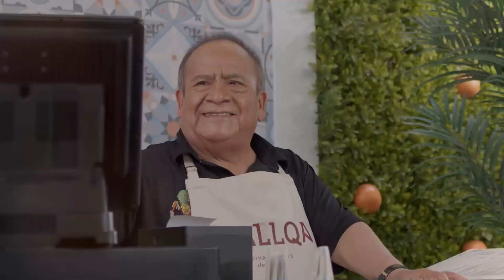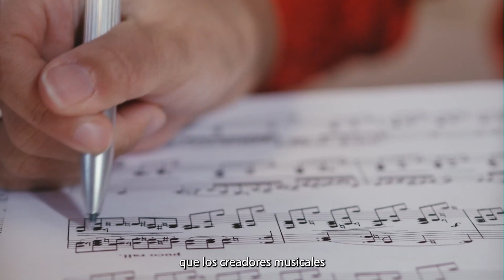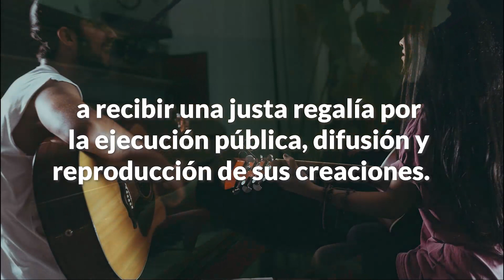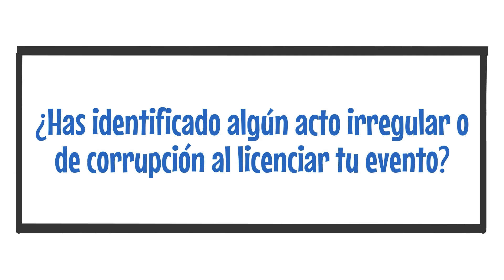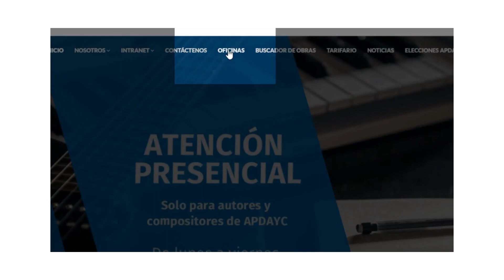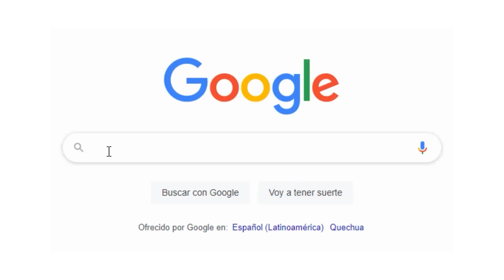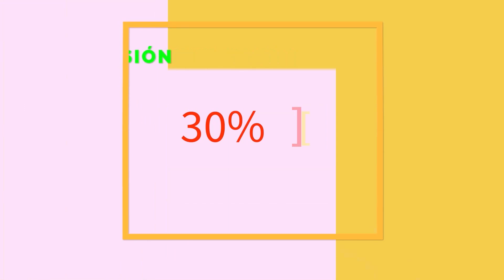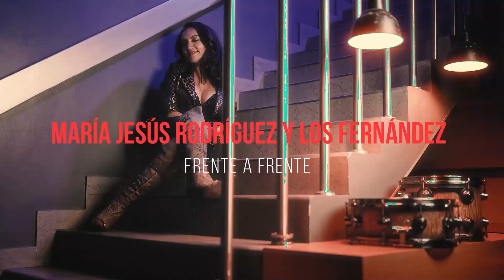MAESTROS DE LA MÚSICA n° 65. Homero/La Miski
El sábado 20 de mayo, en 𝗠𝗮𝗲𝘀𝘁𝗿𝗼𝘀 𝗱𝗲 𝗹𝗮 𝗠𝘂́𝘀𝗶𝗰𝗮, el programa de televisión de APDAYC, tendremos como invitados a:

👉 Homero del Perú : figura de la canción romántica, miembro de APDAYC, primer peruano que triunfó en Viña del Mar y entusiasta activista en favor de una 𝗺𝗮𝘆𝗼𝗿 𝗱𝗶𝗳𝘂𝘀𝗶𝗼́𝗻 𝗱𝗲 𝗺𝘂́𝘀𝗶𝗰𝗮 𝗻𝗮𝗰𝗶𝗼𝗻𝗮𝗹 𝗲𝗻 𝗹𝗼𝘀 𝗺𝗲𝗱𝗶𝗼𝘀 𝗱𝗲 𝗰𝗼𝗺𝘂𝗻𝗶𝗰𝗮𝗰𝗶𝗼́𝗻.

👉 María Jesús Rodríguez : cantautora de música andina y miembro de APDAYC que llega al programa para hablarnos de su trayectoria, de sus proyectos y de su labor como gestora de la música.

Maestros de la Música es difundido los sábados a partir de las 5 de la tarde. Por las señales de Movistar (canales 552 SD y 774 HD), Claro (canales 15 SD y 510 HD), Cable Perú (canal 11), Cable Sur (canal 93) y Best Cable (canal 10).

El programa de televisión de APDAYC también puede ser apreciado